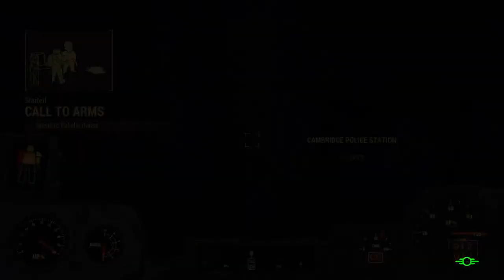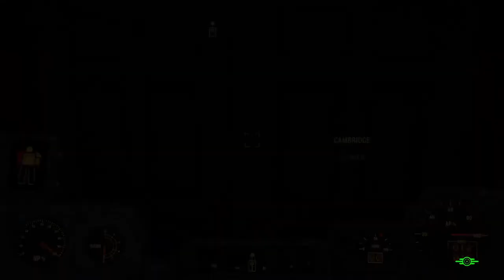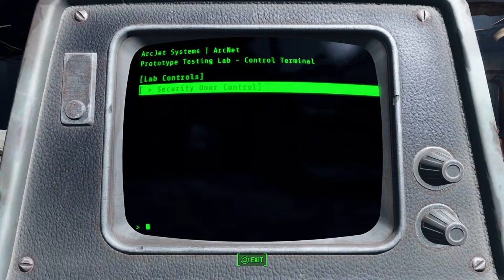Fallout 4 pt 6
Microsoft/Xbox: JACKIEQQ031011/Jackieplayz22.
PlayStation user:DaRealJackiePlay.

Thanks to my staff and mods of my dead discord server:

Social Pic: Psykitsunestudios.
Discord mods: Rin, Water_Bucket, Lemon_Boi and more!
Yt mods: Psykitsunestudios, Rin, Lemon_Boi and some YouTubers like Wunba, DanTDM, And Thinknoodles. Go check them out!